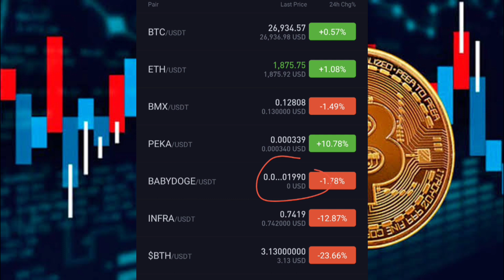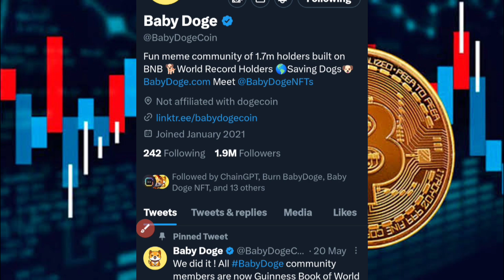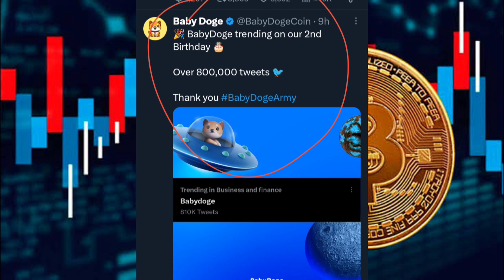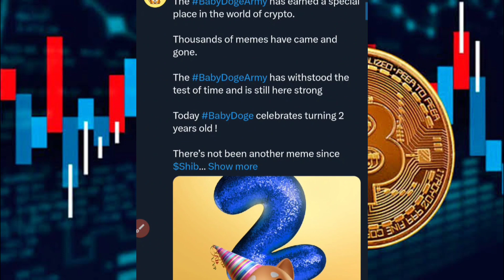Baby Dogecoin 2nd Birthday Biggest News 🎉🥳 Baby Dogecoin Future 🔥 Today Crypto News